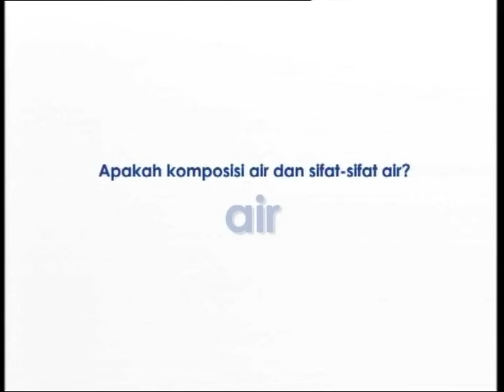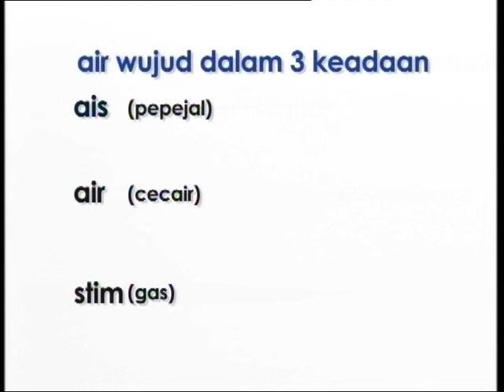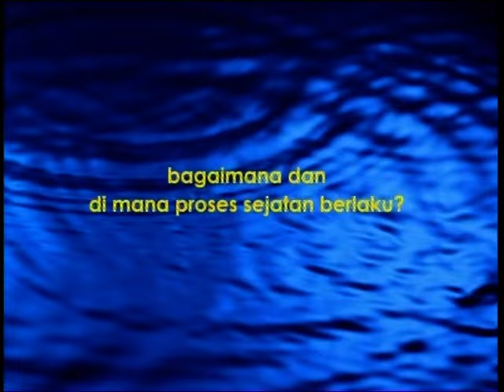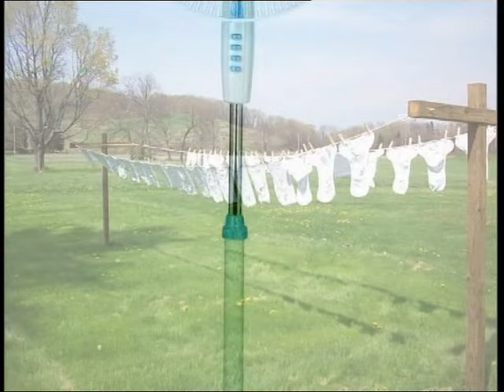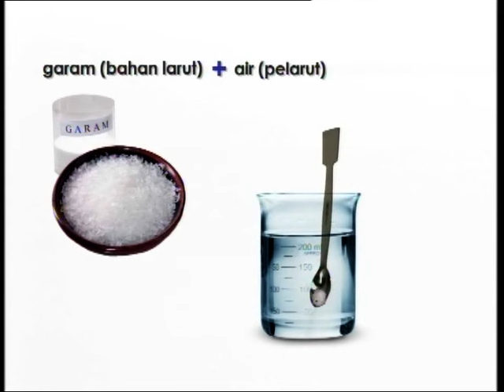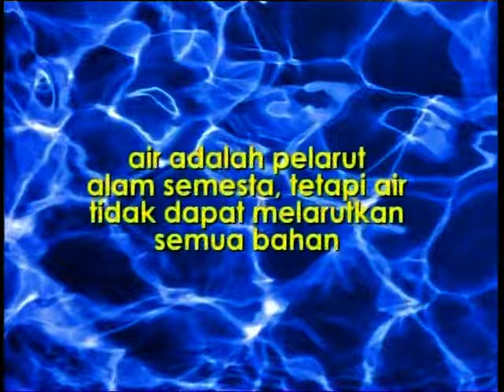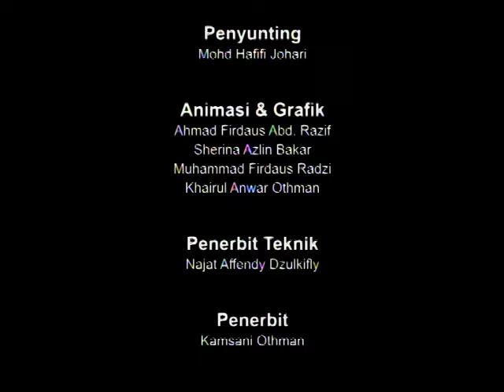EduwebTV: INFO SAINS - Air dan Larutan